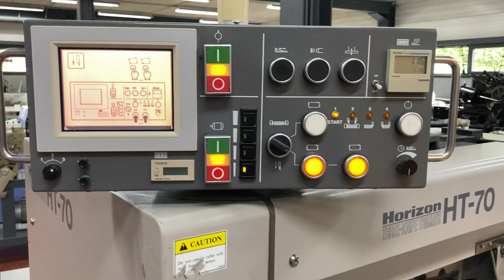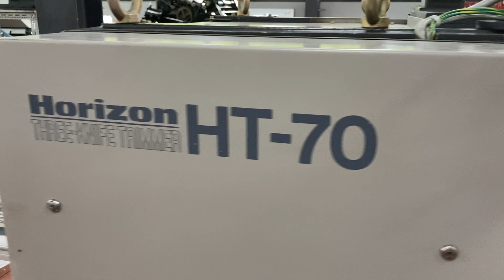HORIZON HT70 042009